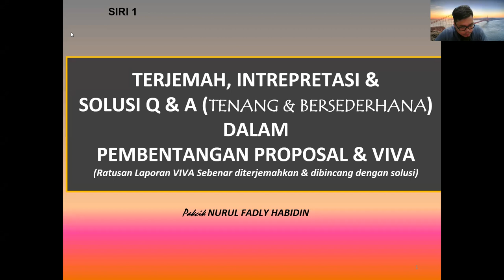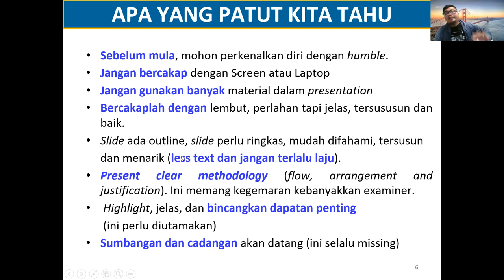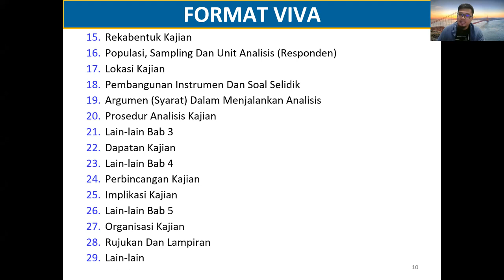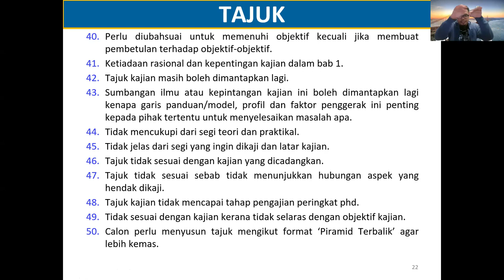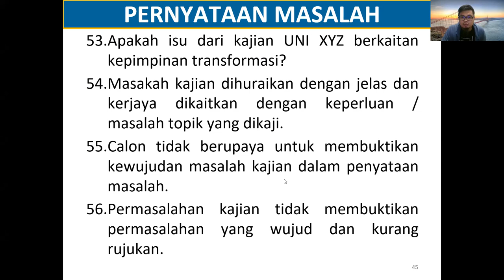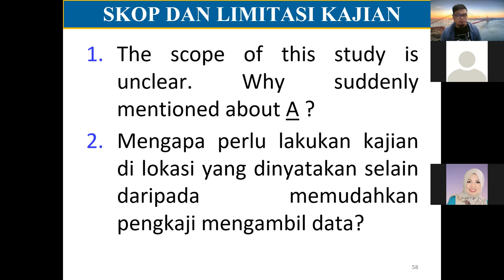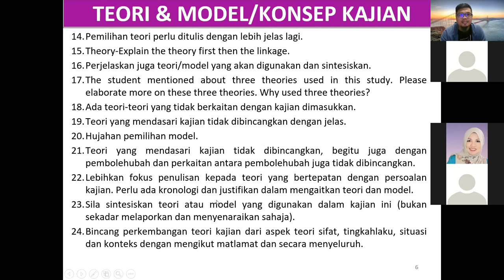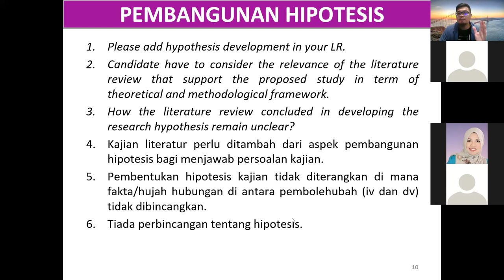Bahagian 1: Pembentangan Proposal & VIVA: Tips untuk Sukses